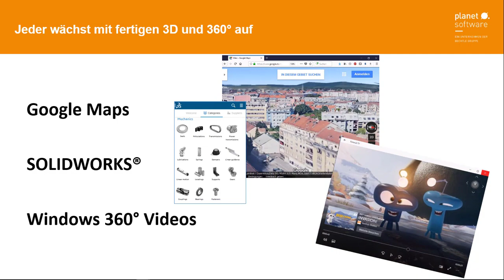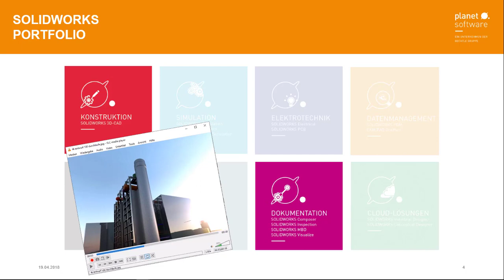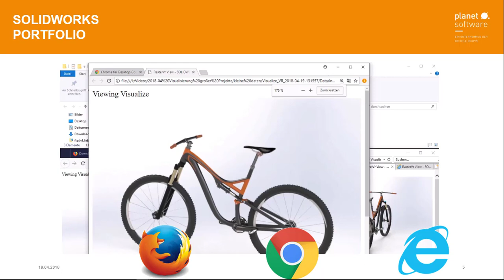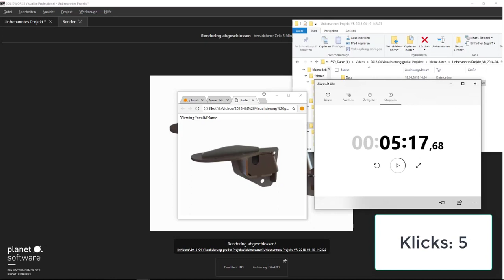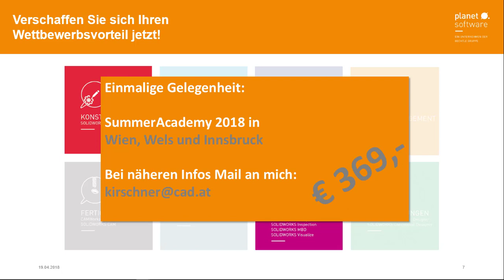Video Tipp: 360° Rendering mit 5 Klicks in 5 Minuten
In unserem heutigen Video zeigt Ihnen Dominik Kirschner, wie man sehr einfach einen dreidimensionalen Inhalt per Fotos, Video oder interaktivem HTML5-Objekt darstellen kann.
Sensationelle Ergebnisse können mit nur 5 Klicks und 5 Minuten erreicht werden - mit geringem Aufwand zu beeindruckenden Resultaten.